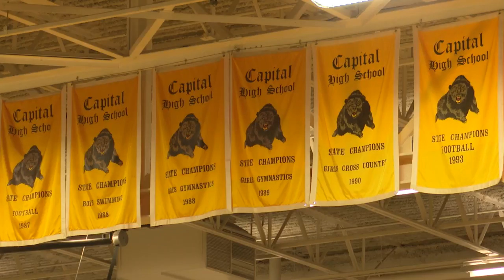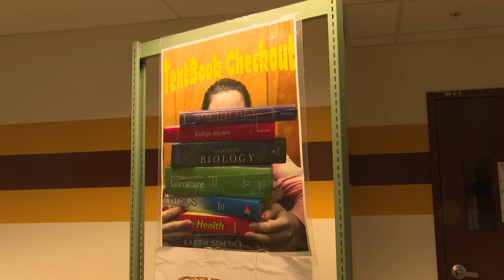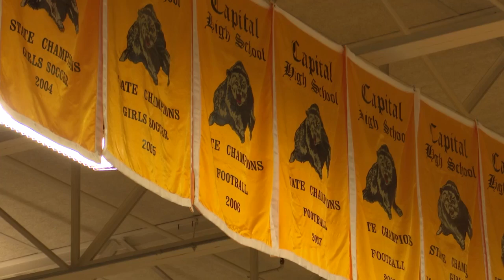Helena freshman welcomed for the first day of high school